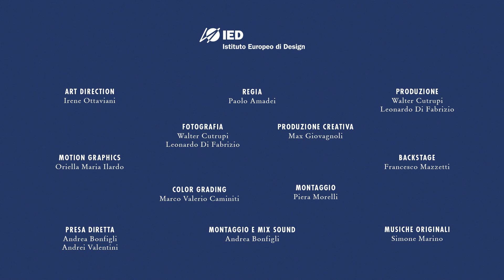YOROI - Airton Cozzolino - Web Series IED Roma con Red Bull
Airton Cozzolino ha inventato un modo tutto suo di gareggiare sul kite: lo strapless. Da tavole di legno nella sua infanzia a Capo Verde alle gare internazionali di oggi, la vita ha ogni giorno il colore del sole e il profumo dell'acqua. Ritrarlo mentre parte dalla spiaggia è salutare un ragazzo e vederlo trasformarsi in eroe sotto i tuoi occhi. L'arma dello Yoroi è l'onda, che come la vita può portarti in alto, molto in alto, se sai dominare la natura e il tuo corpo. 10 Filmmaker, 9 Sound Designer e 3 Media Designer dell'Istituto Europeo di Design di Roma lo hanno seguito per noi in una performance di prova. Un concerto di spruzzi. Un allenamento mozzafiato.

YOROI, l'armatura che trasforma il samurai in eroe, è il nome della Web Series originale realizzata da un'equipe di studenti IED Roma di Video Design, Sound Design e Interaction Design in collaborazione con Red Bull come progetto tesi dell'anno accademico 16/17. La series segue le acrobazie di 4 atleti di sport estremi Red Bull: po.st/IEDyoroi